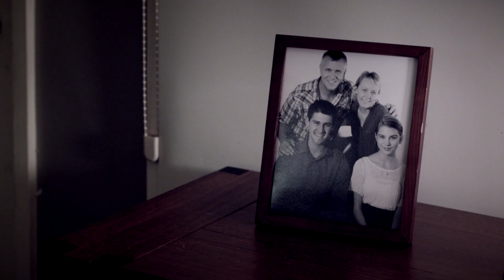Transformations TVC H264 Hi Res